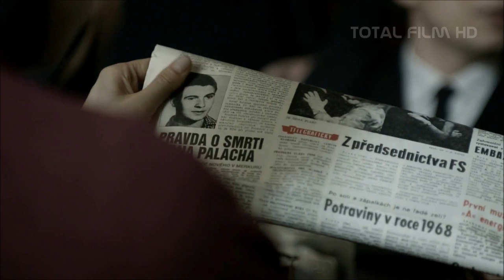HOŘÍCÍ KEŘ (2013) CZ HD long teaser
Po seriálu Terapie, který vyvolal příznivé ohlasy u kritiky i u diváků, HBO Česká republika pokračuje v tvorbě vlastních hraných děl. Dalším původním projektem, který vznikne v režii světoznámé Agnieszky Hollandové, je třídílné retro HOŘÍCÍ KEŘ, inspirované skutečnými událostmi i reálnými postavami. Scénář dramatu o alarmujícím činu Jana Palacha, osudech jeho blízkých a počátcích normalizace v posrpnové ČSSR napsal Štěpán Hulík.
Děj začíná Palachovým sebeupálením v lednu 1969 a líčením rozjitřené atmosféry v tehdejší společnosti. Události se zdramatizují po skandálním nařčení od poslance Viléma Nového, který Palachovo sebeobětování zlehčoval na stranickém mítinku v České Lípě lživým prohlášením o takzvaném studeném ohni. Hlavní postavou vyprávění je skutečně existující advokátka Dagmar Burešová, která jménem Palachových příbuzných podala na Viléma Nového žalobu na ochranu osobnosti.
Charakterní právničku, jež přijala zastupování klientů ve zdánlivě beznadějném soudním procesu a trpělivě sháněla důkazy v jejich prospěch, ztvární Tatiana Pauhofová. JUDr. Dagmar Burešová za normalizace obhajovala pronásledované disidenty a po listopadu 1989 se stala ministryní spravedlnosti. V letech 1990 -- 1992 zastávala funkci předsedkyně České národní rady.